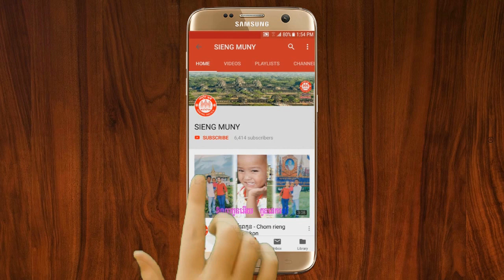ប្រវត្តិលោកយាយម៉ៅពេជ្រនិល - History of lork yeay mao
ប្រវត្តិលោកយាយម៉ៅពេជ្រនិល
History of lork yeay mao

សៀង មុនី
SIENG MUNY

Lyrics:

ជីវិប្រវត្តិ
លោកយាយម៉ៅពេជ្រនិល
History of
lork yeay mao